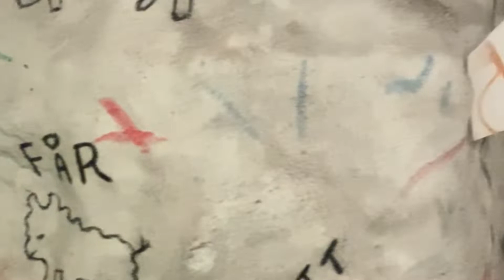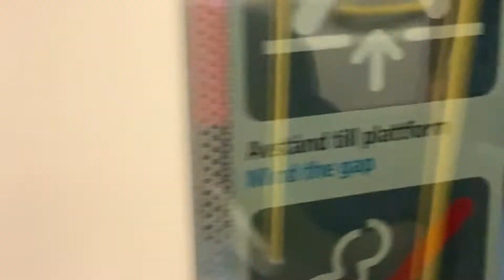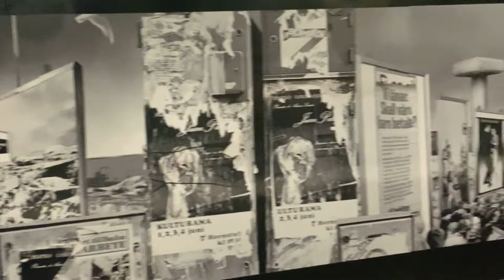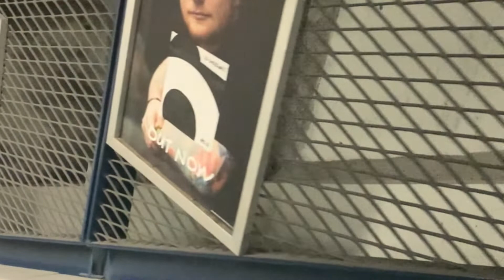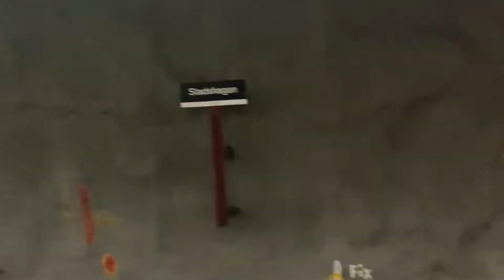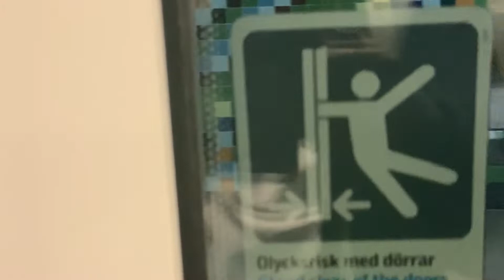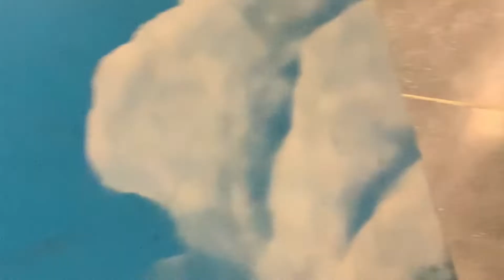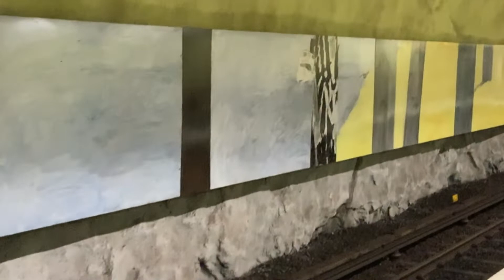9 (6) STOCKHOLMs all underground stations 🚉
This a long video collection  of the beautiful art 🖼 in Stockholms underground stations